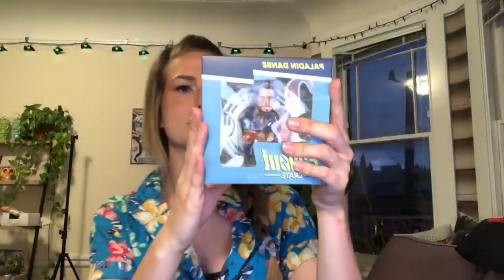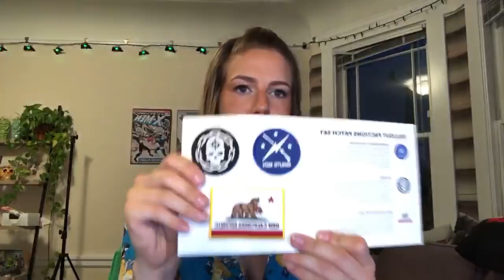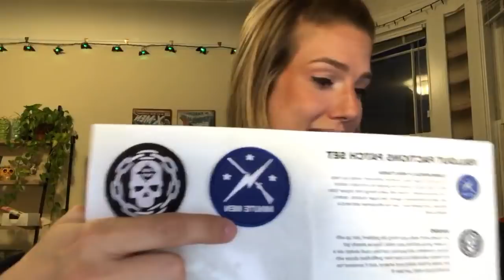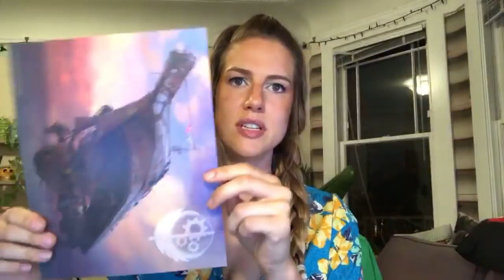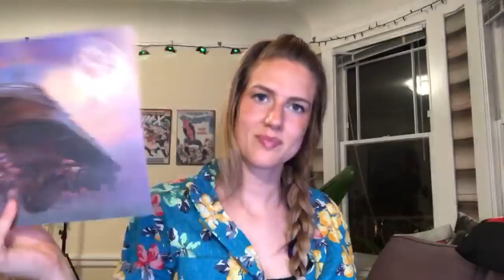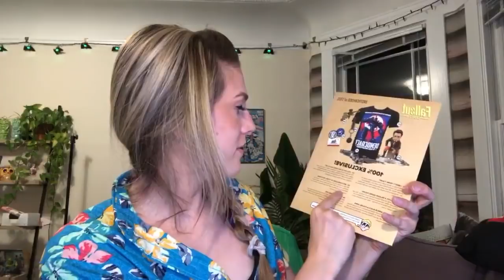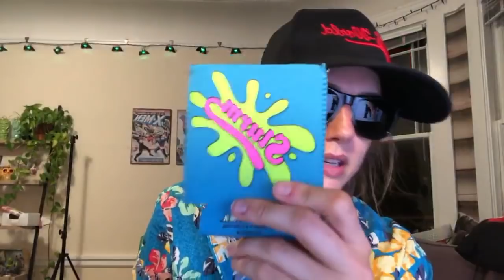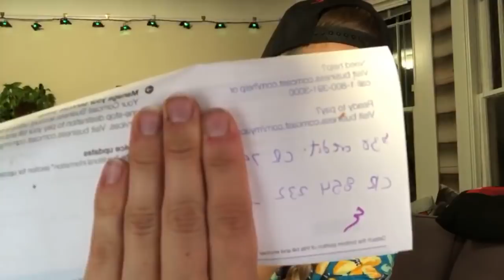Fallout Loot Crate Gaming August 2018 UNBOXING LIVE (And just a *slight* ComCast rant)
📅 LIVE STREAMS EVERY TUESDAY @ 8PM PST 📅

Barbara, Barbara Plays, Barbara live stream, Barbara live, Barbara gameplay, BarbaraEMac, Barbara Macdonald, Video Games, Barbara streams